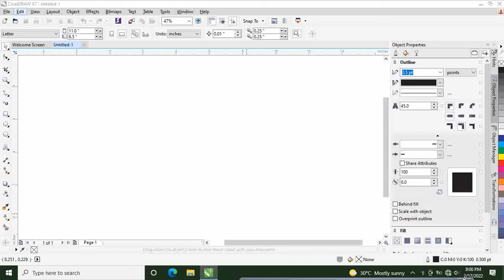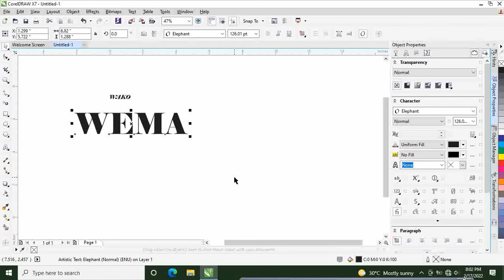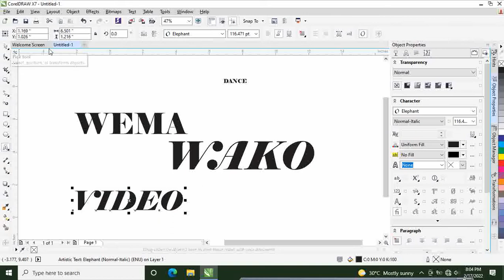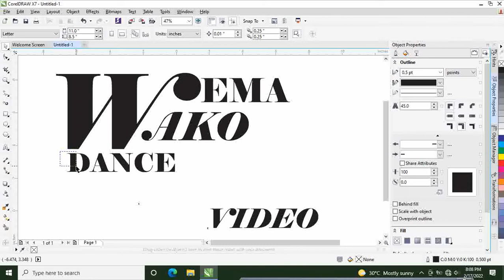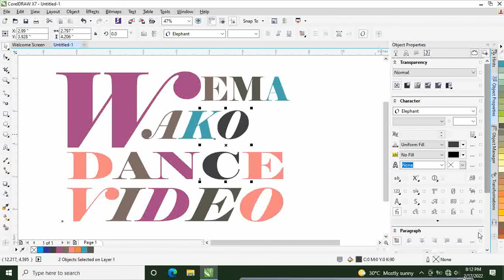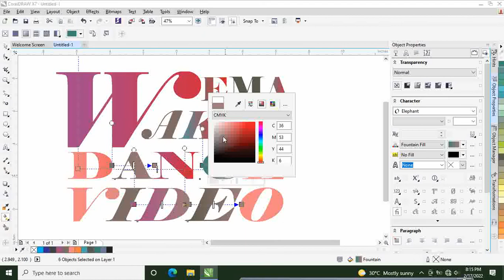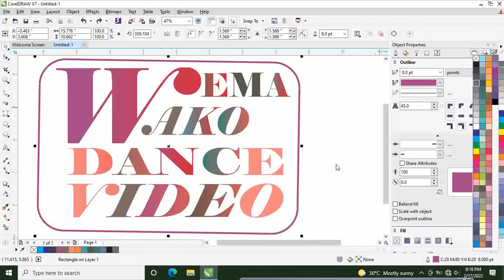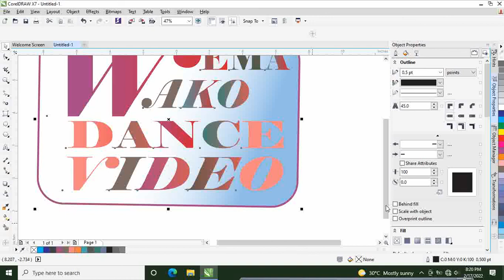CorelDraw Tricks - Creating a logo based thumbNail // Wema Wako Dance Video Link in description:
The Above Video is how to create a logo based thumbNail for your old videos to make them become more appealing to the eyes of the viewers.
// The link of the dance video is just below this description.